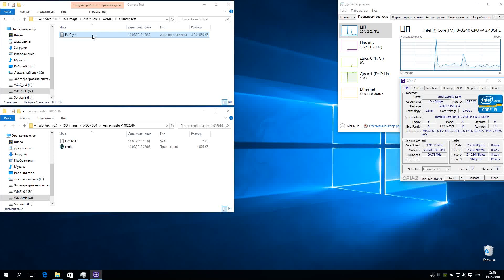XENIA Xbox 360 Emulator - Far Cry 4 (2014). Test run on PC #1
My Spec: Intel i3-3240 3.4GHz, gtx 750ti 2GB, RAM 8GB DDR3-1600, Win10 x64 Pro, Nvidia driver 365.10
Status: Loadable
Диск стартует и игра просит установку на HDD, после чего происходит какая то ошибка. Ждем обновлений :)